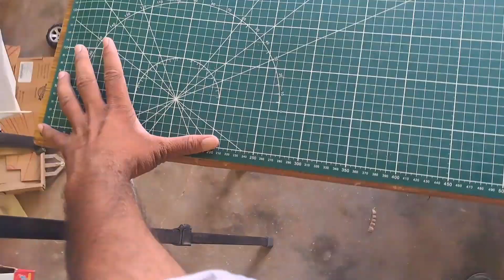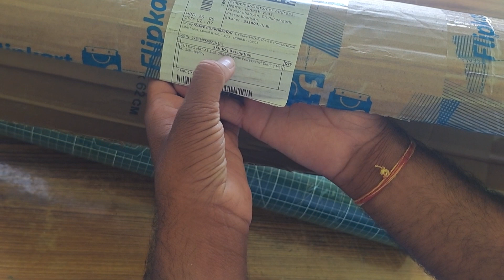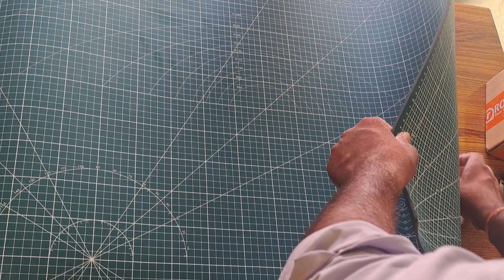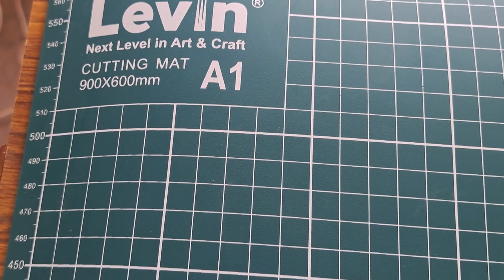cutting mat unboxing and full review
cutting mate unboxing and full review
cutting mate unboxing,
unboxing cutting mat
i zone cuting mate unboxing
scince project background mat
duble side self healing cutting mat